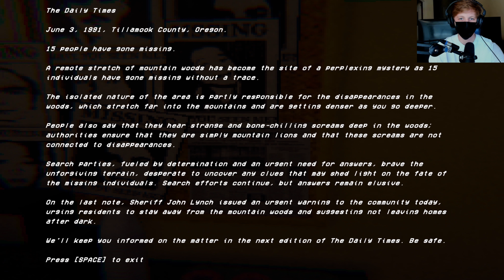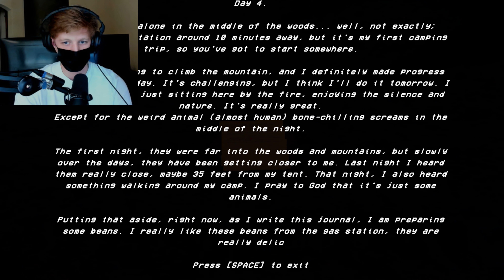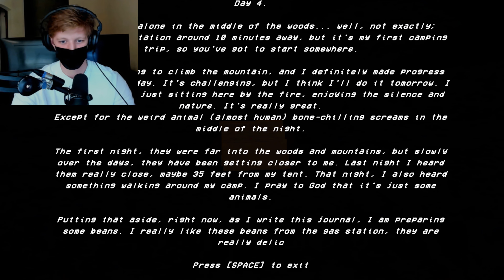This Dark Forest Is DANGEROUS! | Something In The Woods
NEVER walk in this dark forest. There's something in there, there's something in the woods. The forest is dangerous, it's watching you...